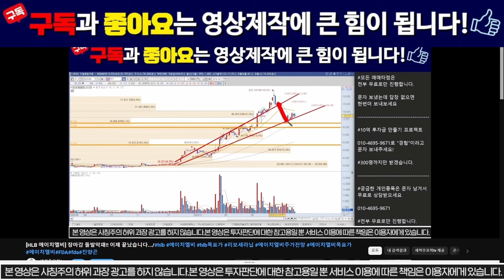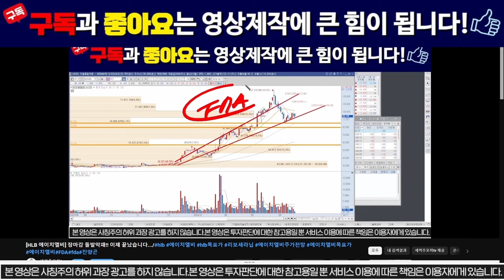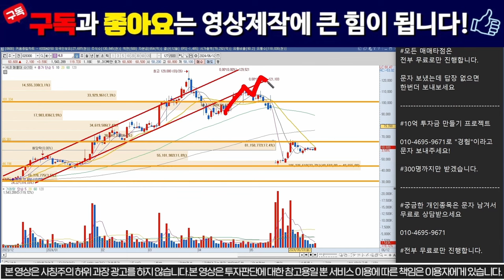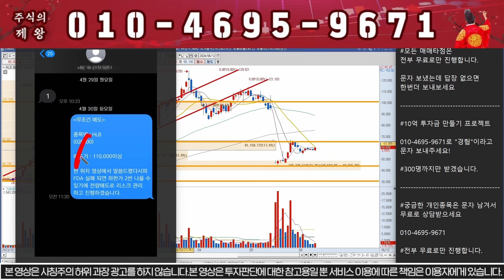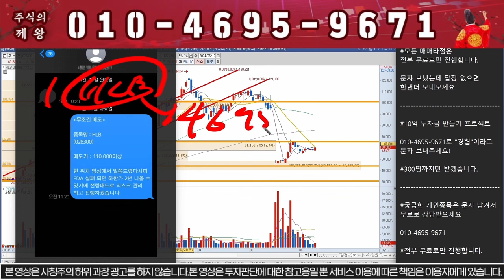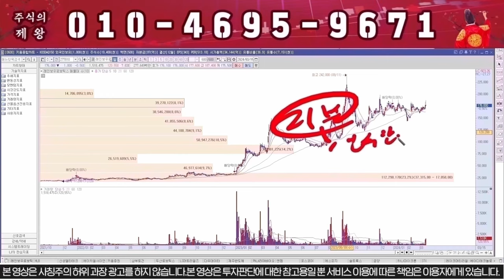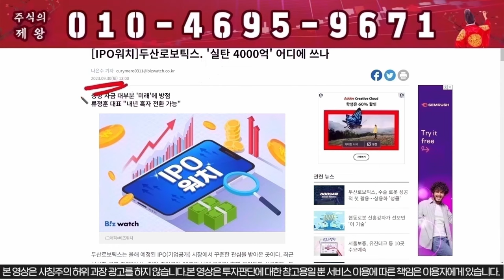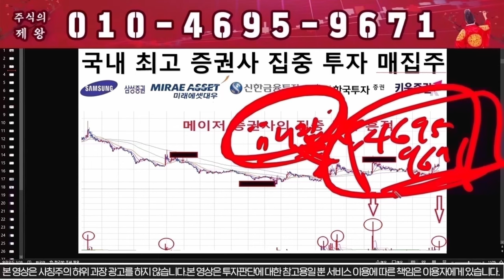[HLB 에이치엘비] 진양곤 "놀랍다"!! 2조 투자유치!!!